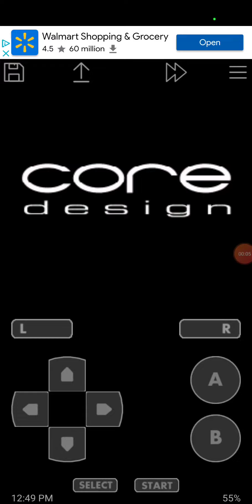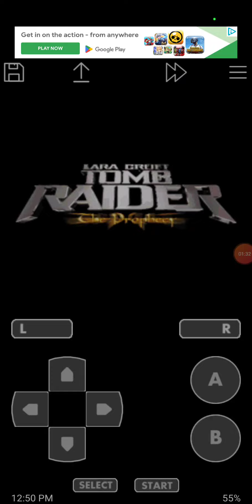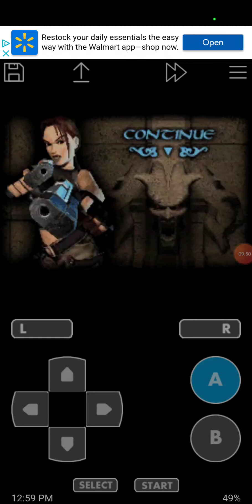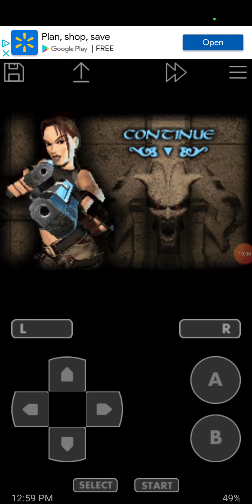Tomb Raider: The Prophecy On Game Boy Advance Emulator